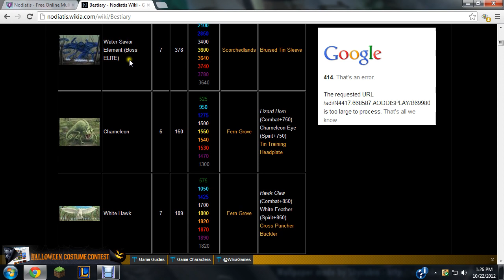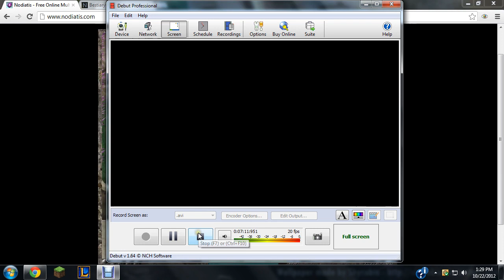Nodiatis HP'ing 5 Fern Grove